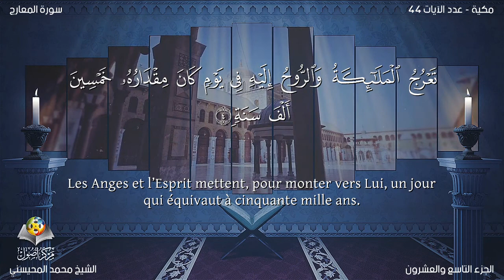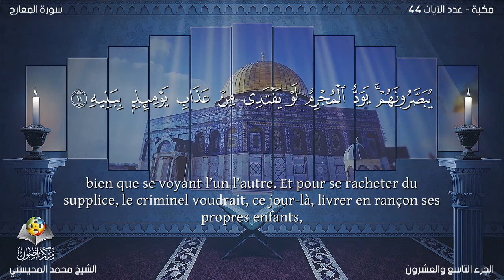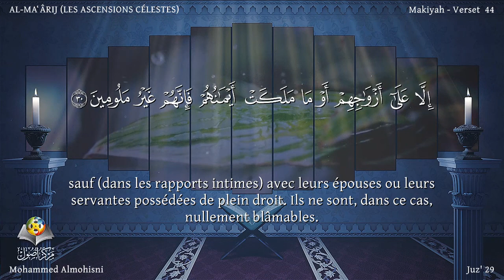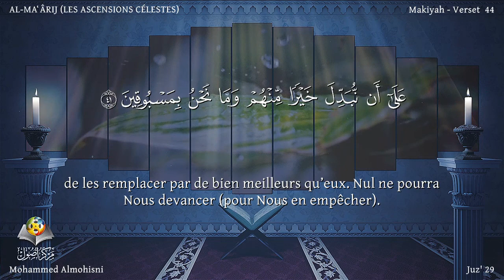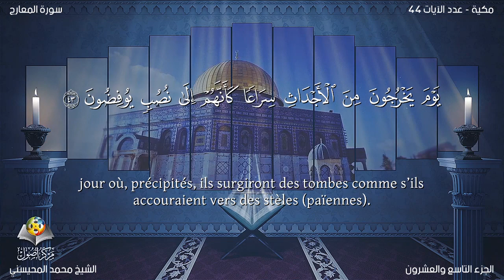Coran:70. Sourate Al Ma'arij / Version lue / Mohammed Almohisni : Arabe et traduction en français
Nom
Cette sourate doit son nom à l’expression « dhil ma`ârij » qui figure dans le troisième verset.

Le sujet (ou le thème) de cette sourate indique qu’elle a été révélée dans des conditions assez similaires à celles de la révélation de sourate Al-Hâqqah.

Thème
Cette sourate exhorte et met en garde les mécréants qui raillent les nouvelles de la Résurrection, de l’Au-Delà, de l’Enfer et du Paradis, et défient le Saint Prophète - paix et bénédictions sur lui - de provoquer la Résurrection dont il les menace si ce qu’il dit est vrai et qu’ils méritent vraiment le châtiment de l’Enfer par la négation de son message. L’ensemble de cette sourate a pour objectif de répondre à cette négation.

La sourate débute par : « Un demandeur a réclamé un châtiment, un châtiment qui s’abattrait sur les négateurs. Quand il aura lieu, rien ne pourra l’empêcher mais il aura lieu à un moment établi. Dieu fait les choses à sa manière mais il n’est pas injuste. Par conséquent, sois patient, ô prophète, face à leurs dires. Ils pensent que ce châtiment est bien loin, mais Nous voyons qu’il est bien proche ».

Ensuite il est dit : « La Résurrection dont ils souhaitent la précipitation, pour rire, est terrible. Quand elle viendra, elle occasionnera une immense souffrance pour les coupables. Le moment venu, ils seront disposés à abandonner leurs épouses et leurs enfants ainsi que leurs plus proches parents en guise de rançon pour échapper au châtiment, mais ils ne pourront y échapper. »

Ensuite, les gens sont avertis que : « Ce jour là, les destinées des hommes seront décidées sur la seule base de leur foi et de leur conduite. Ceux qui se détournent de la Vérité dans ce monde et amassent les richesses et en privent les nécessiteux seront condamnés à l’Enfer. Et ceux qui craignent le châtiment de Dieu dans ce monde, croient en l’Au-Delà, veillent à l’accomplissement de leur prière, s’acquittent des droits des nécessiteux sur leur fortune, évitent soigneusement les œuvres immorales et malfaisantes, sont honnêtes dans leurs transactions, honorent leurs engagements et la confiance qui leur est donnée, sont véridiques dans leurs témoignages, ceux-là auront une place d’honneur dans le Paradis.

En conclusion, les mécréants mécquois qui se sont jetés sur le Saint Prophète — paix et bénédictions sur lui —, de tous cotés dès qu’il l’ont vu, afin de se moquer de lui, sont avertis : « Si vous ne croyez pas, Dieu vous remplacera par d’autres gens meilleurs que vous. », et le Saint Prophète — paix et bénédictions sur lui — a été consolé de la sorte : « Ne prends pas à cœur leurs moqueries, laisse-les s’adonner à leurs vaines paroles et leur conduite insensée s’ils tiennent à vivre la disgrâce et l’humiliation de la Résurrection ; ils verront par eux-mêmes leur funeste fin.